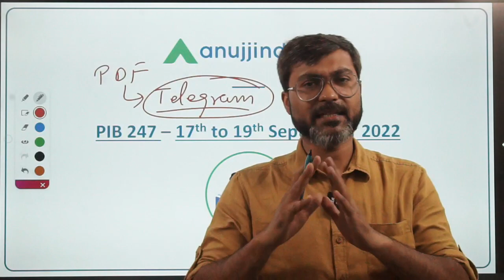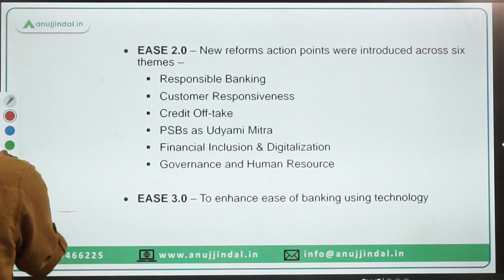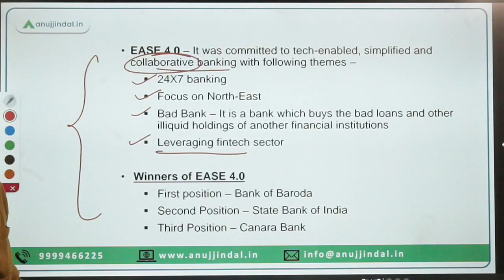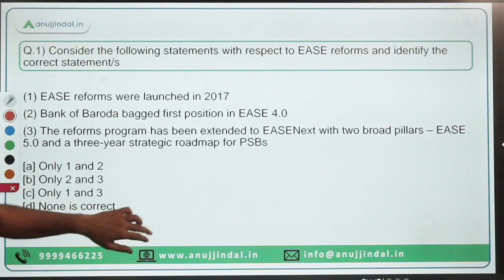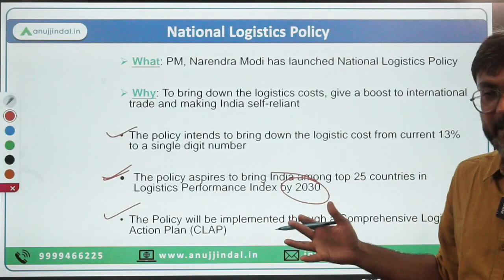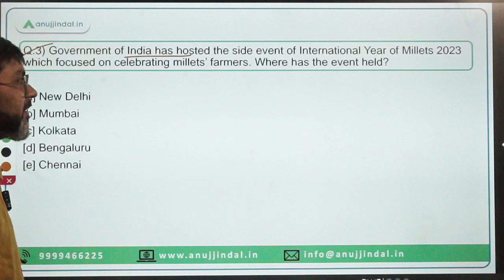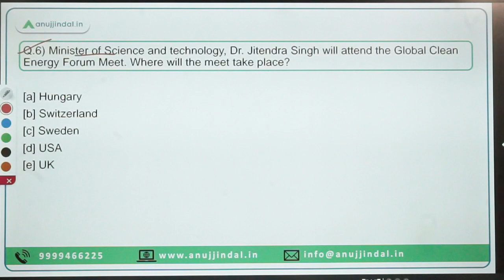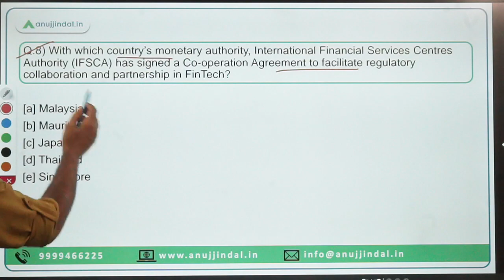PIB Current Affairs 24*7 Current Affairs | RBI Grade B | September 17th-19th - Manish Sir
In this session we will discuss the PIB news from 17th-19th September 2022. Do watch the complete session and spread the knowledge..!!